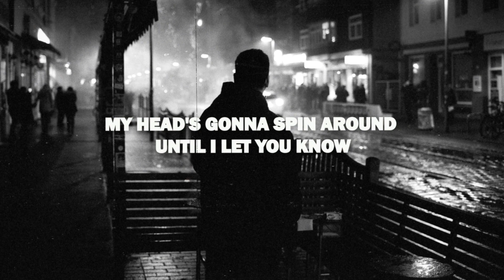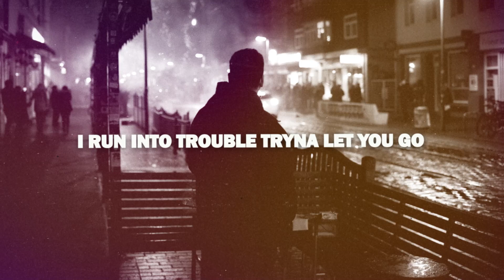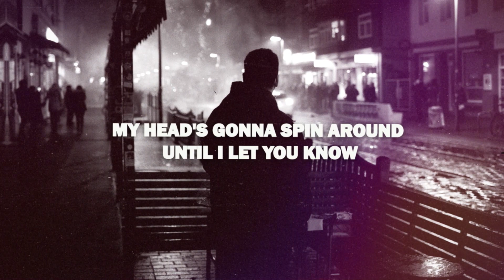Alok & Bastille - Run Into Trouble (Lyrics)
[Verse 1]
I drove past your house last night
And it all came crashing in
Every memory
I didn't recognize your street
Now the light hits differently
'Cause you're not with me

[Pre-Chorus]
Was I not what you want?
Was I not what you need?
I can't crawl at your feet
This ain't healthy for me
(This ain't healthy for me, me, me)

[Chorus]
I run into trouble tryna let you go
'Cause I still feel the high, the love, the vertigo
My head's gonna spin around until I let you know
That I just can't get over you
I just can't get over you
My head's gonna spin around until I lеt you know
I just can't get ovеr you

[Post-Chorus]
Ooh, ooh (I just can't get over you)
Yeah, I just can't get over you

[Verse 2]
I'm at that restaurant you love
Wondering what the hell I want
I'm stupid to come here
Then your favourite song comes on
I roll my eyes and sing along
'Cause I never liked it

[Chorus]
[Bridge]
Woah, I, woah, I
Just can't get you out of my mind

[Chorus]
So I run into trouble tryna let you go